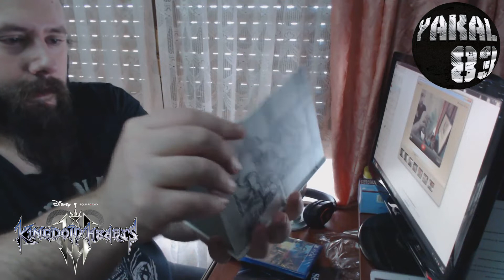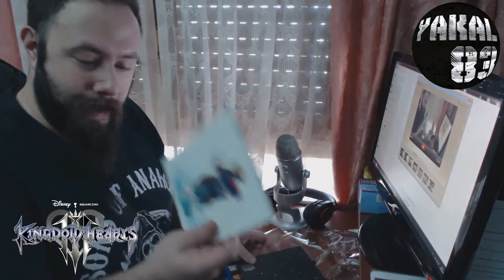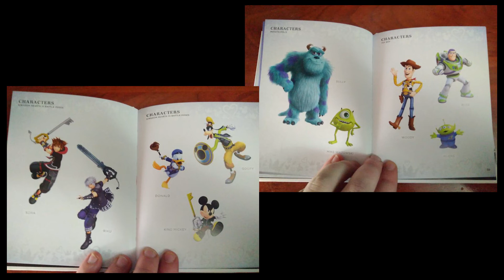Kingdom Hearts 3 Deluxe Edition - PS4 - Unboxing By Yakal83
Buenas amiguetes...hoy toca...el unboxing del videojuego de Kingdom hearts 3 Deluxe Edition.
P.D. Mamers y lamecalvas...sois muy pesaditos con vuestros comnetarios despectivos...no véis que me entero?XD
¡Como Vengador apodado por haters...he decidido darles más Hemoal!
Y como siempre os informo sin toxicidad de por medio ni similares. Espero que os agrade y entretenga :D
Si queréis salir en el vídeo.noticiero solo tenéis que enviarme una foto con un videojuego, ya sea físico o digital, o con cualquier merchandaising relacionado con el mismo, camisetas, tazas, figuras, etc